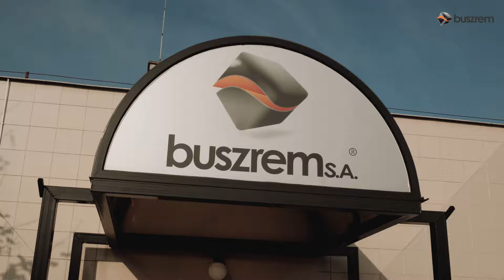Buszrem Zakład Prefabrykacji Włocławek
Buszrem intensywnie inwestuje w technologię opartą o wielkogabarytowe keramzytobetonowe elementy prefabrykowane, które znajdują zastosowanie w szybkim budowaniu zaawansowanych technologicznie budynków. We Włocławku Buszrem wytwarza również ciekły i półsuchy beton towarowy. Materiał powstaje z wysokiej klasy surowców, dając świetny produkt w szerokim zakresie klas wytrzymałościowych i parametrów technicznych.